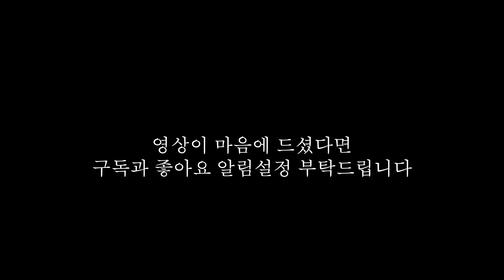[비걸전성시대] 경력 20년차 비보이 들이 바라본 주목해야할 전세계 bgirl top5 순위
경력 20년 이상의 비보이들이  만들어 드리는
공부하기 좋은 비보이 자료 모음
BBOY DICTIONARY 전세계 비걸 5순위

◆ 타임 스탬프
0:00 인트로
0:10 anti
1:27 logistx
3:24 petaira
4:34 671
6:17 ami

굉장히 주관적인 느낌으로 바라본 전세계
비걸 5 순위 입니다
순위 에 없지만 더욱 강한 비걸이 있다면,
댓글로 알려주시면 감사드리겠습니다
영상을 만들고 나서 보니,
아쉽게도 한국 비걸분들은 순위에 못 넣었네요 ㅜㅜ
요즘 비걸 분들 정말 너무나 강한 분들이 많군요
언젠가 비걸과 비보이의 경계가 정말
무너지겠다는 생각이 계속 들게 만드는 비걸 들을
위주로 만들어본 영상이구요
이런분들 이 계속 나타난다면 언젠가 정말
비보이와 비걸의 경계가 무너질거라 생각합니다

멋지면서 한편으론 무섭습니다 ㅋㅋ
여성분들이 강해지는건 남자로서 두렵지만 ,
비보이 비걸 상관없이 또 하나의 뛰어난 예술인이
탄생하는건 정말 바라는 일이기에
새로운 강자가 나타날때마다 가슴뛰는일이 아닐수없죠
언제나 원합니다 next level 의 비보이 또는 비걸을요

-thomas flare (편의상 토마스로 칭하겠습니다
저희 연식으로는 한창 토마스라고 불렀답니다 ~^^)
토마스 모양이 멋지다 완벽에 가깝다 라고
생각되는 비보이 들의 영상 입니다
(프로 비보이 20년차인 저의 개인적인 생각입니다^^
좋게 봐주실것을 부탁드립니다)

1.영상을 만드는 취지
영상을 만들어 가는 취지는 이제 곧 2024년 프랑스 파리올림픽에
정식종목으로 비보이가 채택되며~ 한국이 현재 최고의 비보이 강국중에
하나라는 사실과 오랫동안 비보이 생활을 해오며 그간 쌓아왔던
노력과 흔적들로 인하여 조금이나 전해 드릴수 있는 부분은 전해드려서
적게나마 제가 알고있는 부분은 알려 드려야겠다는
취지로 만들어 가려고 합니다

2.토마스를 잘 하기 위한 방법에 알려진것들중 안좋은 점이
굉장히 많은듯 합니다

많은 사람들이 토마스의 모양과 앞에서의 골반타점등
여러가지 이야기 가 많습니다
예를 들면 골반이 앞에서 높아야 한다
들어오는 발,즉 당기는 발이 높이 떠서 들어와야 한다
물론 이런 이론들대로 토마스를 할수있고 더욱이
콤비네이션 연결이 자유롭다면,나아가 콤비네이션의
모든 토마스의 모양과 느낌이 같다면,개인적인 제생각으론
고수가 맞습니다 . 하지만 초보자 분들이
연습할때 저런 부분들만 따라하려고 한다면
안좋은 습관으로 발전하게 될 가능성 및 성장이 늦어질수
있는 부분 들을 .
학생들을 가르치는 비보이 수업을 하면서 느끼게 되고,
학생들 포함,나아가 초보자 분들도 쉬우면서 재밌게
따라 익힐수 있게 하기 위하여 비보이 사전 dictionary 영상을 만들어
보기로 하였습니다

best bboy
베스트 토마스 베스트 플레어

토마스 라는 기술 하나만으로도 수많은 모양의 수많은 느낌이
있으며~ 여러 비보이들이 자신만의 스타일로 해석된 경우가
있습니다 저희가 추천하는 영상들은 지극히 저희의 개인적인
생각을 바탕으로 하였습니다
또한 저희의 지극히 개인적인 생각이지만,
혹여,  어떤 비보이 들이나 비보이 지망생들이
저희 때문에 이러한 느낌,
이런 모양의 토마스를 연습한다고 한들
전혀 해가 되지는 않을거라는 부분 ,
오히려 저희가 추천하는 영상들의 느낌대로
성장하는 비보이가 된다면 충분히 멋지고 대단한 비보이가
되어갈거라고도 자신있게 말씀 드릴수 있습니다
하지만 초보자나 초보자에 가까운 경우 올바른
비보이 스승을 두고 배울것을 추천 드립니다~^^

The best Thomas Flare recommended by a B-boy with 20 years of experience
Recommended by a B-boy with 20 years of experience
good flare best flare bboys

best bboy search for b-boy
The best bboy storm

good thomas flare to nineteen best thomas flare to nineteen bboys